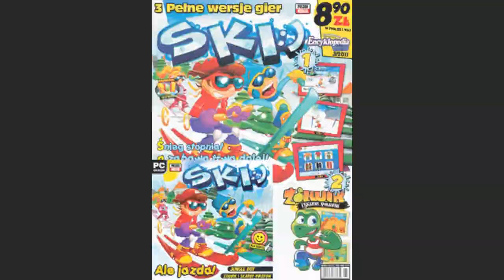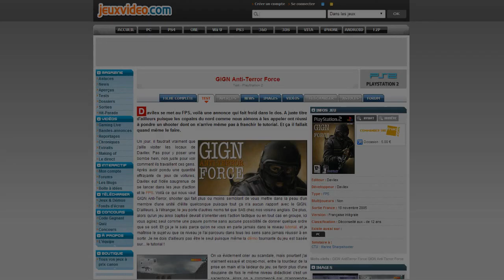Najgorsze Gry Wszechczasów - SAS: Anti Terror Force (Odcinek 98)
W tym odcinku po raz ostatni zmierzę się z produktami pierwszoosobowowymi od Atomic Planet (zwanej także jako Simian Services Limited). Czy tym razem, po niezwykle frustrującym S.O.E: Operation Avalanche i Chronicles of a Vampire Hunter otrzymaliśmy produkt, które spełnia jakiekolwiek wymogi jakościowe? A czy chociaż jest lepszy od tych poprzednich gniotów? O tym w tym odcinku. Zapraszam do oglądania!